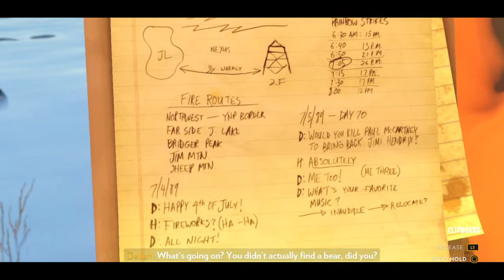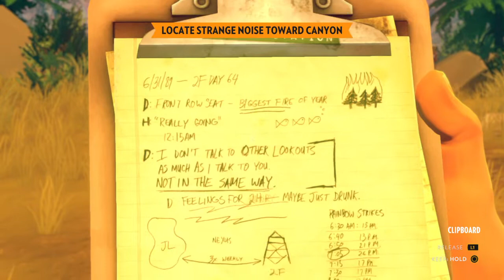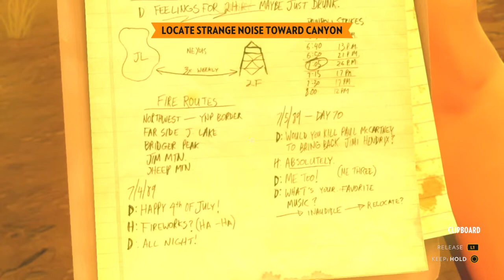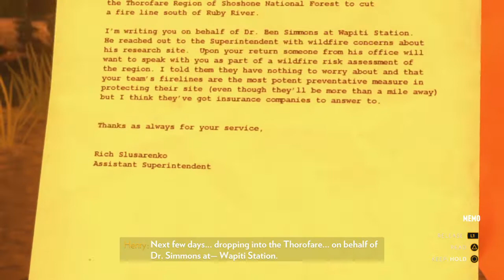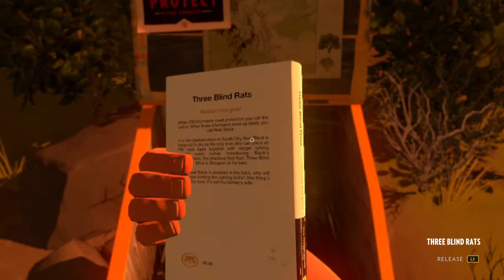Mystery Abound For The Long Haul - Firewatch PS4 Part 3 No Commentary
With tensions rising after the teen incident and possible now signs of a impending fire and a mystery slowly unfolding about the strange fence what else are we not told or aware of? What is Delilah hiding that we don't know about? We shall see keep on watching.